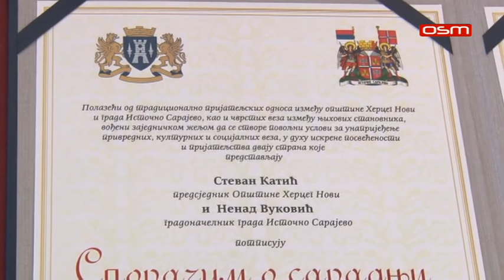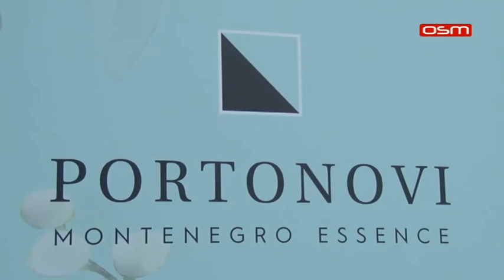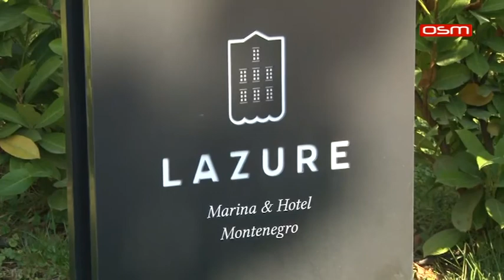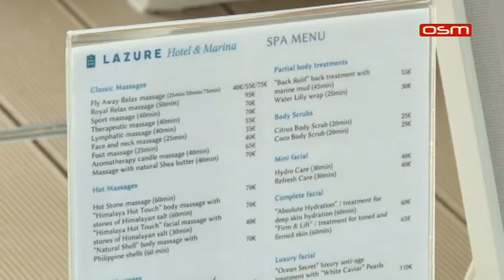Sporazum o saradnji i prijateljstvu Istocnog Sarajeva i Herceg Novog - NSV, 03.11.2019.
NEDJELJOM SA VAMA OSM TV